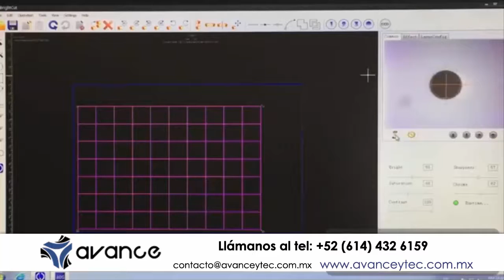TRAZUS Plotter de corte digital papel PP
Descripción:

El Plotter de corte de cama plana o equipo de corte digital de alta velocidad es el mejor Plotter de corte para producción en corto tiempo en diversas industrias, el Plotter de corte de cama plana TRAZUS está equipado con una variedad de cuchillos y plumas, para diferentes tipos de materiales de corte. La Trazadora de cama plana TRAZUS cuenta con alta velocidad y alta inteligencia, Las Trazadoras de cama plana cuentan con muy buena precisión de corte, perforación y trazado entre otros. El Plotter de corte cama plana de TRAZUS es compatible con otro software y es el mejor equipo de corte en alta velocidad avanzada y su modo de producción es precisión.

Características del Equipo:

Plotter de corte de cama plana TRAZUS: Modelo: 2516
Área de corte (mm): 2500*1600
Longitud : 800mm-3200mm
Ancho: 800mm-3200mm
Altura: Altura ajustable (sistema de nivelado)
Velocidad máxima de cortado: 1800mm/s
Distancia de precisión: 0.1mm
Espesor: 25mm
Herramientas de corte: Pluma, cuchillo oscilante , herramienta de perforación , cuchillo Tangente , cuchillo rotatorio , Cuchillo V, cuchillo Notch, broca.

Material de corte:
Cuero
Cartón
Cartón corrugado
Engomado
Espuma (foam)
Acrílico
Plástico
Caucho
Tela de caucho
Telas
Material para zapatos
Material para Bolsas
Tela no tejida
Alfombras
PVC
PP
PE
EVA
PTFE
ETFE